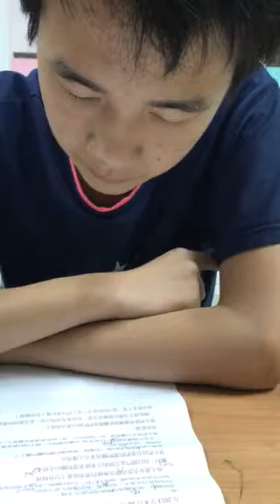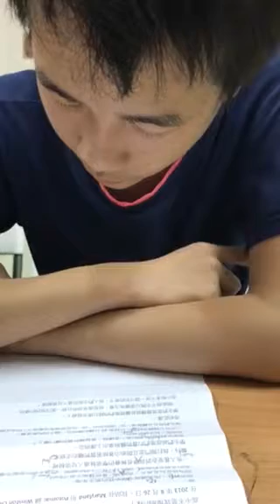厚任-空中英語教室-美國高中生活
口述